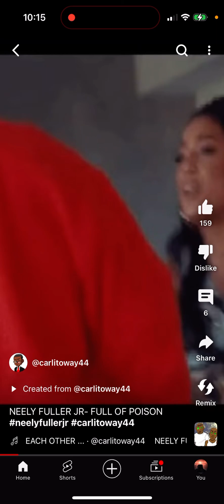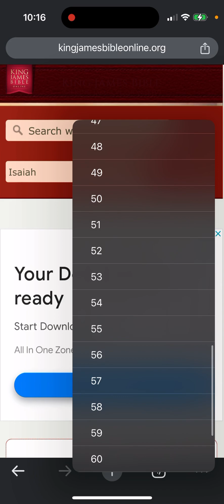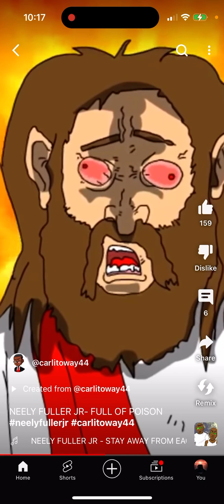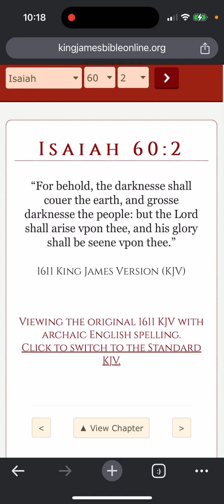For behold, the darknesse shall couer the earth, and grosse darknesse the people: 👿 🧟‍♀️